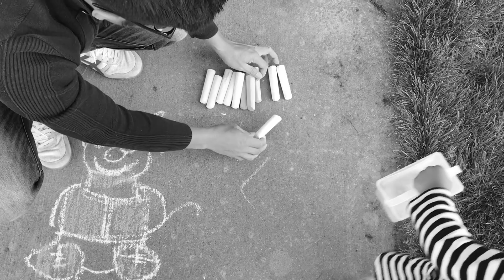family | manu june photography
Filmed by Clara Junemann.

Music
Playground Love - Boy